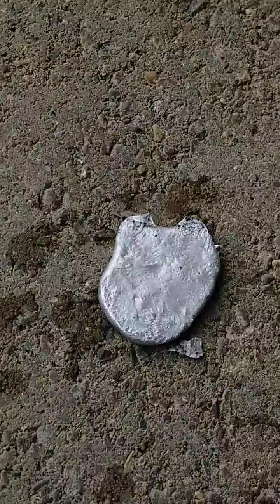Alu melting,- Tutorial